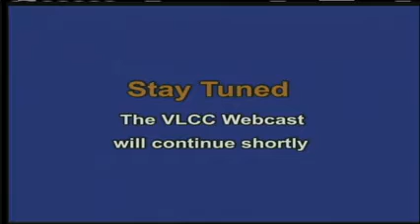10-23-16: Pastor Wilson D. Douglas, III